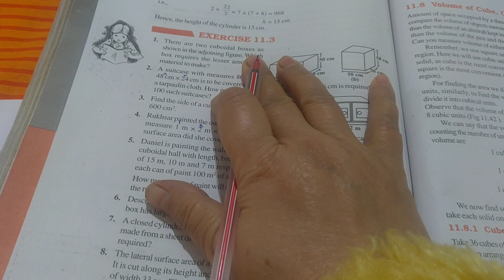Mensuration l Class8 l NCERT l Chapter 11 l Exercise 11.3 l Question 8 l study centre l